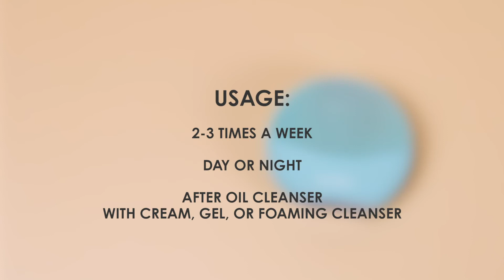FOREO LUNA Mini 3 | Beauty Affairs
The FOREO LUNA Mini 3 from Beauty Affairs is a super-compact at-home facial cleansing brush perfect for all skin types.

This FOREO LUNA Mini 3 deeply cleanses skin with ultrasonic vibrations to remove all traces of makeup or grime and leaves your skin feeling incredibly fresh and clean.

0:17 How To Use The FOREO LUNA Mini 3:
- Use 2-3 times a week In the day or night
- After Oil Cleanser
- With Cream, Gel, or Foaming Cleanser

Step 1: Squeeze a small amount of your favourite cleanser on the device
Step 2: Turn on, and gently sweep the Foreo over skin to lather and cleanse
Step 3: Rinse your cleanser off and go ahead with the rest of your routine.

Skincare Tip: You don’t need to press it into your skin!

Buy FOREO LUNA Mini 3 in your favourite colour now at Beauty Affairs from the following links: